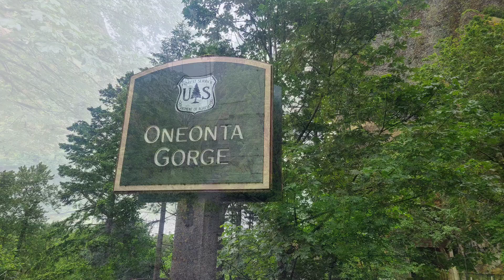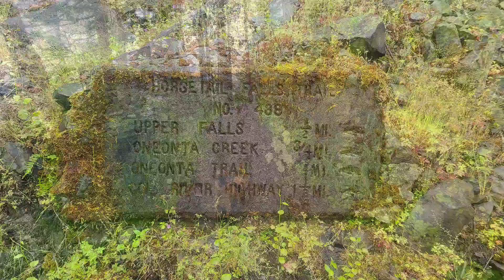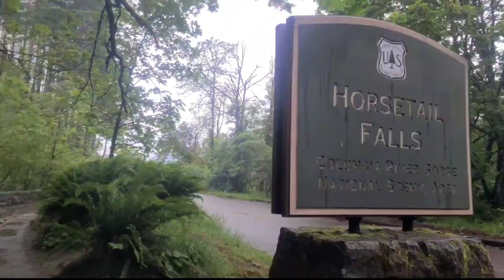Road Trip Oregon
Un viaje a Oregon con la familia   todo un fin de semana lleno de aventuras  cascadas ,Rios, playas ,aguas termales y senderismo.